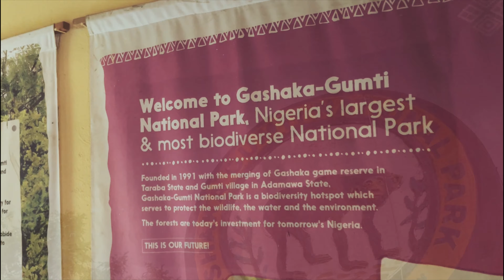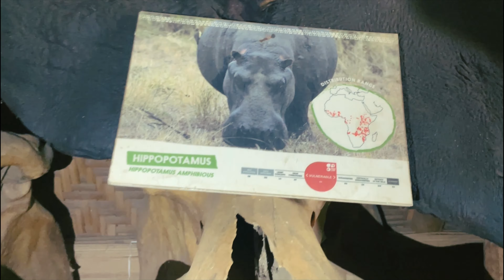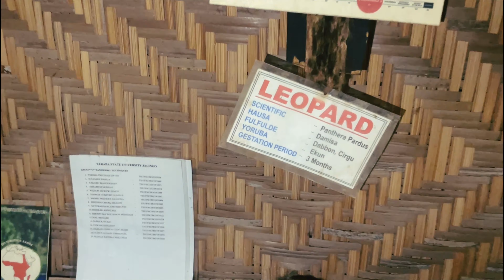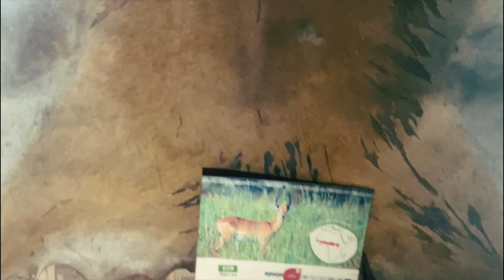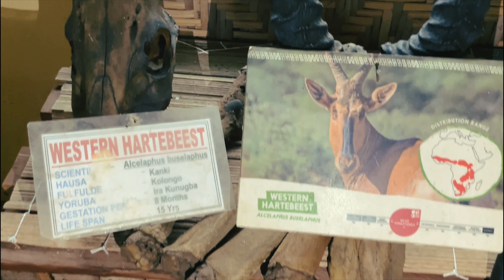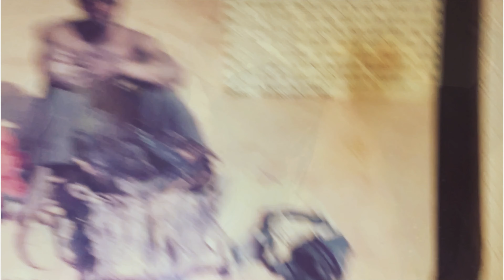Exploring Gashaka Gumti National Park: Taraba State.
i explored the gashaka gumti national park in Taraba state, Nigeria. it was gazette from two game reserves in 1991 and is Nigeria's largest national park.